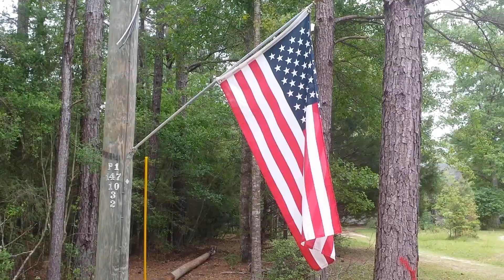A little update while we keep safe from the Corona virus!!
Clearing the land while keeping safe!